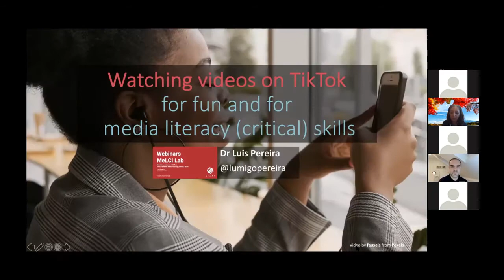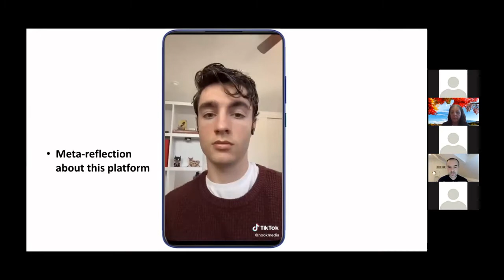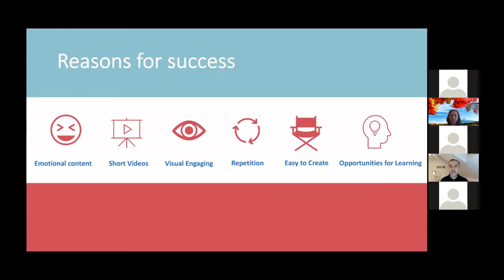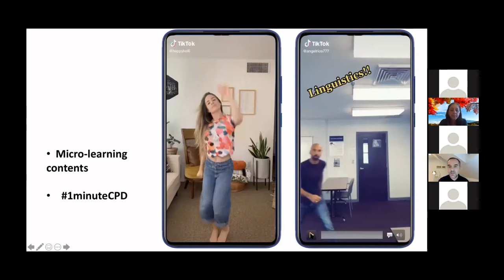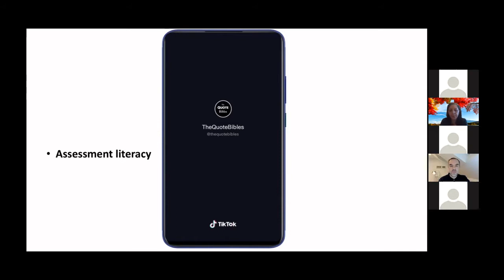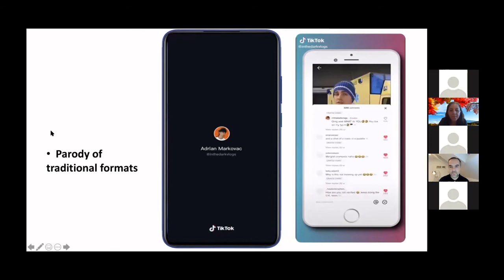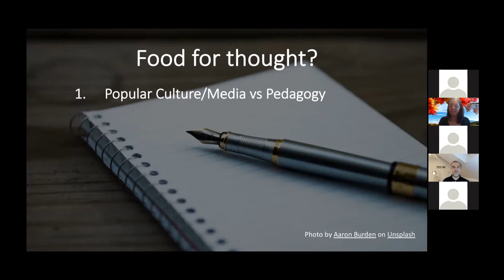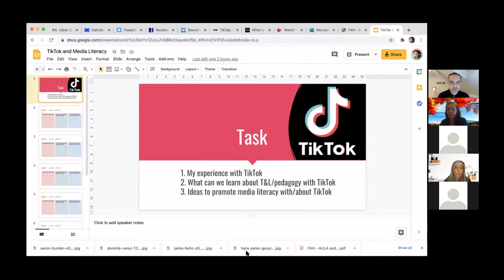Webinar MeLCi Lab with Professor Luís Pereira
Watching videos on TitkTok for fun and for media literacy (critical) skills

TikTok is the world’s leading destination for short-form mobile video. Better known for the dance moves, the platform has also other type of content. Many times, perceived as somehow childish, the popularity of this platform is attracting curiosity from different stakeholders to understand its potential, namely for education.

Every time a new media or platform gains visibility, some educators tend to focus on their learning opportunities. TV, videogames or social media are examples of the attempt to use their popularity to embed educational content or to use it as pedagogical tool. Could TikTok be a good vehicle to effectively promote media literacy critical skills? Or is it just a new fleeting trend?

In November 2020, the Singaporean Media Literacy Council launched a new thinkb4youdo hashtag challenge with TikTok to promote a positive online environment for its users. There are other similar initiatives to create awareness about misinformation, for instance.

In this presentation, we will look at examples of videos and channels and how this can be a quite resourceful learning tool. Not forgetting, one of the key dimension of media literacy, besides accessing and understanding, is creating, in this case digital media content/artefacts.